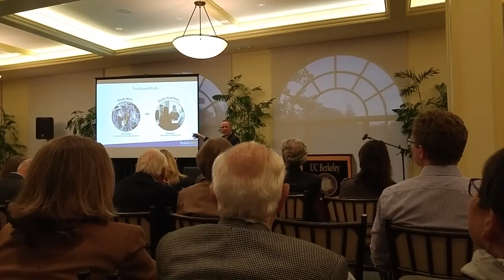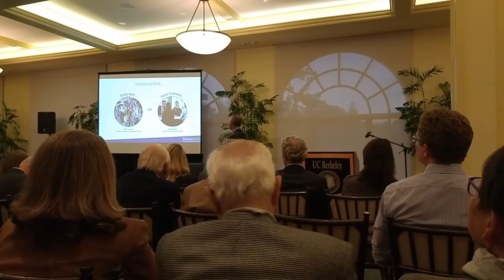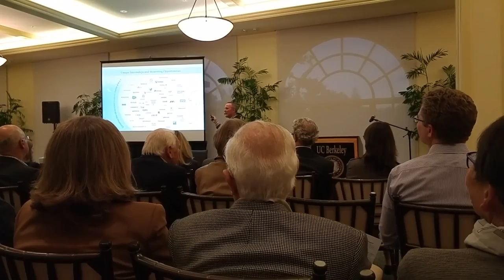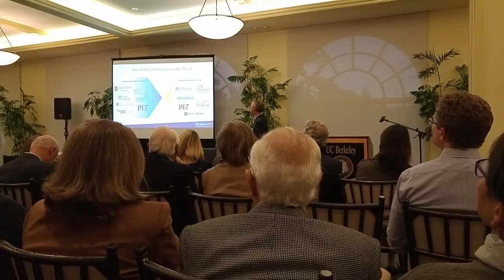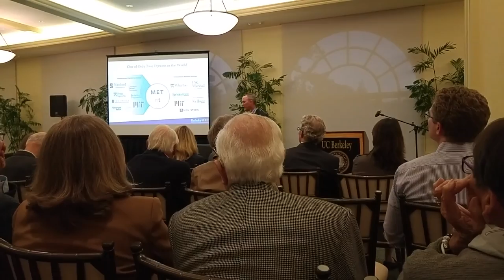Cal M.E.T. Program Introduction